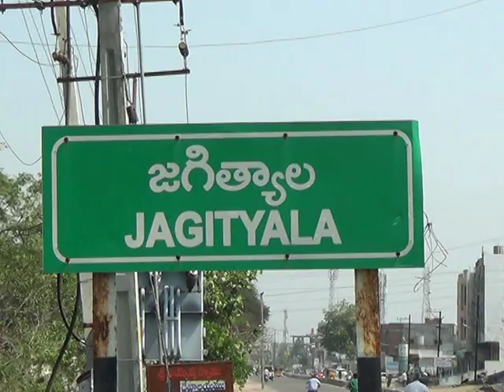శ్రీ ఛానల్ న్యూస్ || Sri Channel News || Today Newsకొండగట్టు అంజన్న ఆలయంకు పెద్ద హనుమాన్ జయంతి